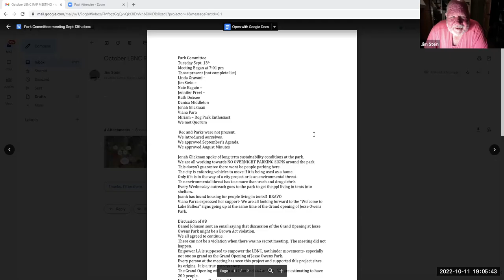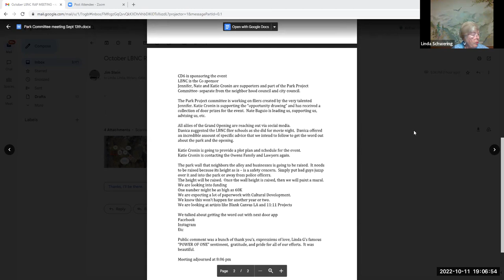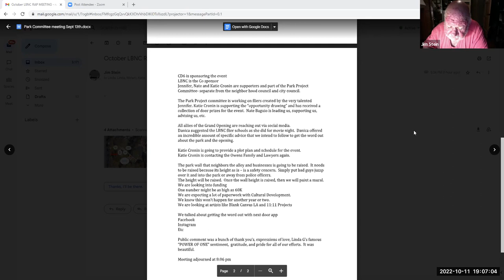Recreation and Parks Committee Meeting - October 11, 2022